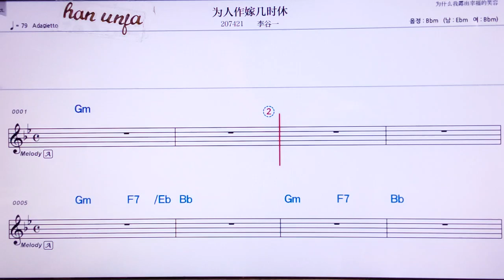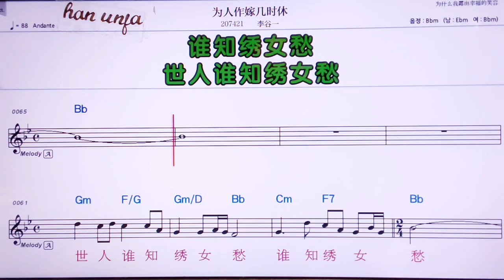💖웨이런쭈어찌아지스씨우/ 리꾸이 👍MR,노래방, 가라오케, 악보, 코드, 가사 ,Karaoke,반주